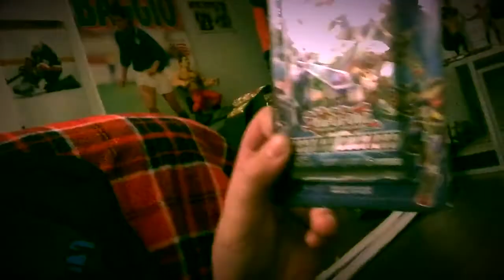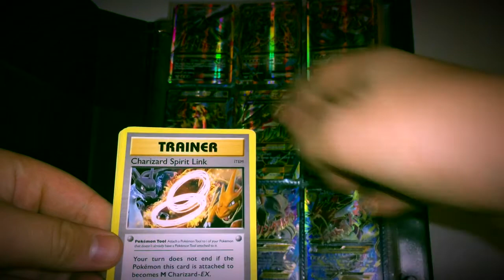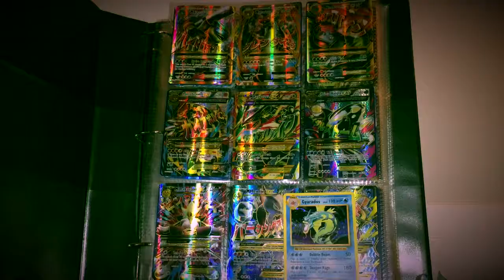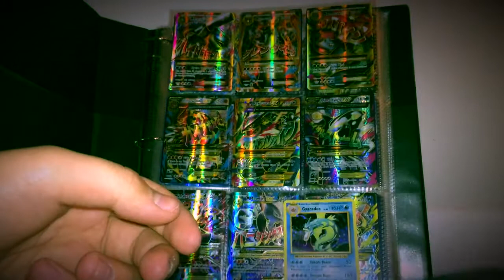A EVOLUTIONS & YU GI-OH PACK OPENING + COOL NEWS